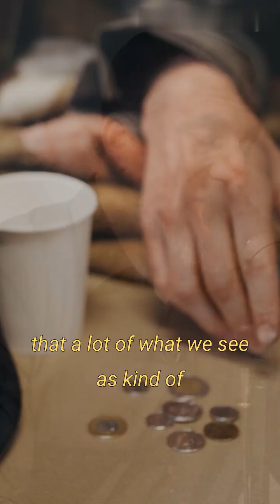Neuroscientist ANDREW HUBERMAN on THC effects on teens and its correlation with psychosis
In this video andrew huberman talks about the effects of THC on teens and the correlation between thc concentration and psychotic behavior

Andrew D. Huberman is an American neuroscientist and tenured associate professor in the Department of Neurobiology and Psychiatry and Behavioral Sciences at Stanford University School of Medicine who has made contributions to the fields of brain development, brain plasticity, and neural regeneration and repair.